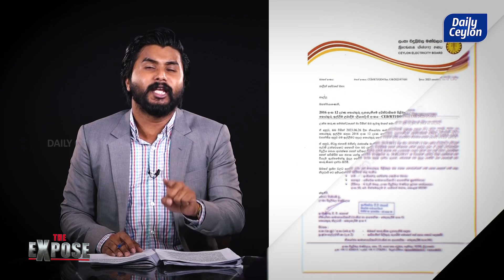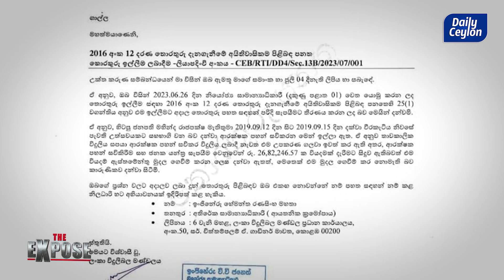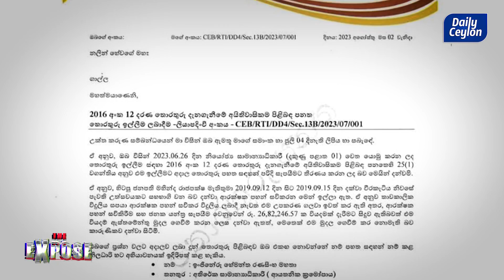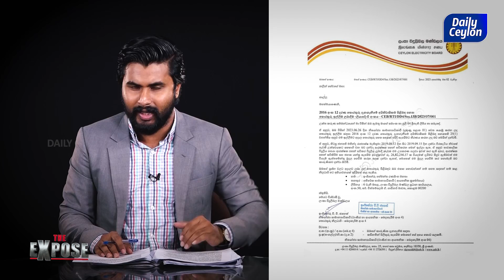விகாரை பில் 42 இலட்சம் - மஹிந்தவின் பில் 26 இலட்சம் .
Daily Ceylon செய்திகளை WhatsApp இல் உடனடியாக பெற இணைந்து கொள்ளுங்கள்